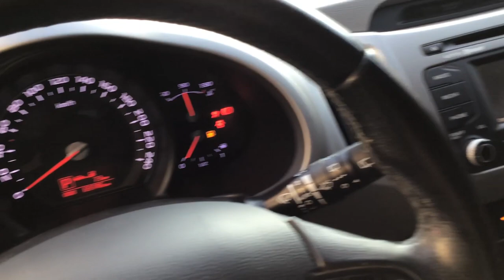Kia / Sportage / 2016 - GL797404